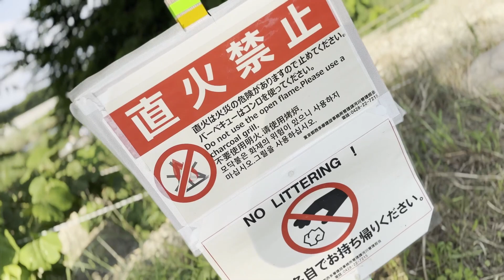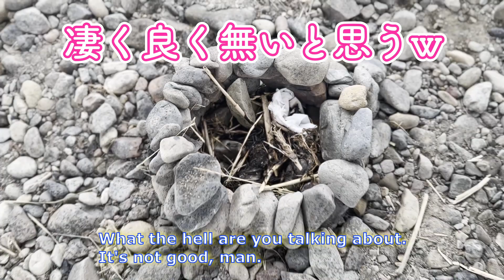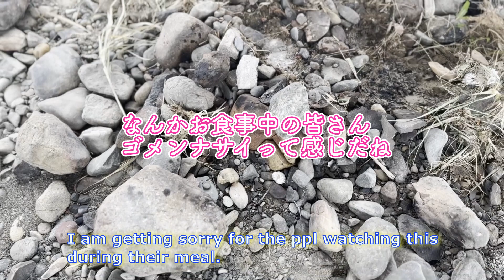【直火禁止】身勝手な焚き逃げを調査、回収。迷惑キャンパーの不法投棄を取り締まれ。【犯罪】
迷惑キャンパーや非常識なバーベキュー客の不法投棄が、美しい自然を誇るキャンプ場を壊す！マナーを守って大事な場所を守ろう！

撮影の合間に気になっちゃったので、急遽掃除をすることに。
でも折角なので動画にもしたエピソード。

これから始まる夏を最高に楽しむために、みんなでキャンプ場を綺麗につかおう！

【CHAPTERS】
Opening 0:00-
看板もあるInformation Bords 1:53-
惨状とオカマ Reality and the SIS 2:36-
釜とオカマ Left over Fire-Pits 3:26-
MUSCLE 5:31-
○○○？！ 6:19-
TimeLaps 6:35-
Finish! 7:00-
Beautiful River 8:54-